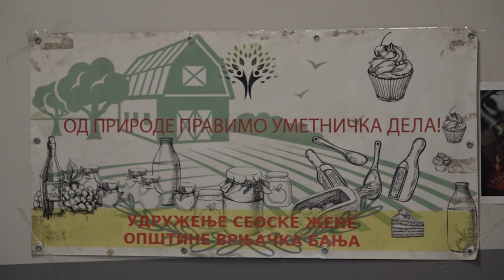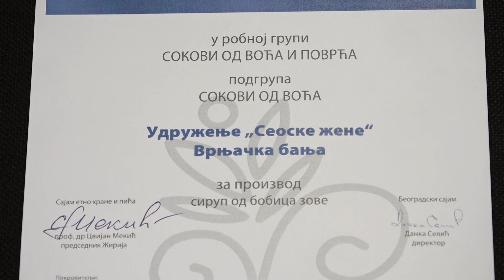PRILOG VRT - UDRUŽENjE SEOSKE ŽENE OPŠTINE VRNjAČKA BANjA PROSLAVLjA TREĆI ROĐENDAN